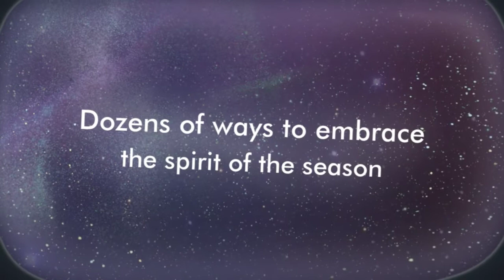Big Book of Christmas Knits Trailer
Make it the best time of the year—all year long! Fan-favorite knitwear designer Jorid Linvik, bestselling author of Big Book of Knitted Mittens and Big Book of Knitted Socks, has brought together an all-new collection of patterns: over 70 projects bursting with holiday cheer. Whether you're a planner who preps for Christmas months in advance, or you're looking for a fast, fun gift at the last minute, the perfect pattern is waiting for you, with Jorid's trademark flair, color, and sense of style.